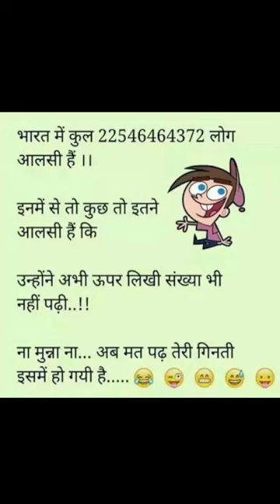comedy dankmemes funny shorts shortsfeed viral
comedy
funny
funny video
worlds largest library of clean comedy
comedy videos
clean comedy
dry bar comedy
clean stand up comedy full show
clean stand up comedy 2023
clean stand up comedy routines
clean stand up comedy clips
clean stand up comedy
clean stand up
dry bar full show
comedy video
best comedy
jokes
stand up
funny jokes
comedy central stand up
comedians
best stand up comedy
lol
laugh
don't tell comedy
funny clips
funny videos
bhojpuri comedy
stand up featuring
try not to laugh
rachel feinstein
humor
villege comedy
funniest comedy
standup
comedy club with champions 2.0
comedy special
donttellcomedy
funny compitition
fun club
challenging funny video
viral comedy
fun video
dont tell comedy
stand up comedian
comedy specials
funny comedy specials
stand up comedy full
best comedy 2023
featuring
comedy central stand up featuring
new funny video
hasir video
youtube shorts
rachel feinstein stand up
neal brennan
wes austin
neal brennan comedian
“$43 in my checking account” - neal brennan - full special
forensic files
hook ups
liberal moms
moms
neal brennan comedy
get to know neal brennan in eight jokes
get to know
how neal feel
mothers
neal brennan chappelle's show
dave chappelle neal brennan
rachel feinstein: awkward hookups and liberal moms - stand-up compilation
dbc
don't look the part
warning labels
half puerto rican
half hillbilly
juanita lolita comedian
juanita lolita comedy
juanita lolita dry bar comedy
juanita lolita
impressons
joel olsteen
mega churches
online dating
scary car
crappy car
renard hirsch comedy
renard hirsch comedian
renard hirsch dry bar comedy
renard hirsch
rip tide
hydroplaning car
perfume
barbara streisand
new car
car accident
hydroplaning
mick thomas comedian
mick thomas comedy
mick thomas dry bar comedy
mick thomas
funny stand up
doing life wrong
failing at life
could be anything
ameteur nation
lou santini comedian
lou santini comedy
lou santini dry bar comedy
lou santini
irish comedy
irish comedian
katie boyle the shift
katie boyle podcast
katie boyle stand up
katie boyle comic
katie boyle comedian
katie boyle
blocks netflix
neal brennan stand up
wes austin dry bar comedy
wes austin comedy
wes austin comedian
going bald
southern comedy
trailer park
the south
michelle miller-mcnair comedian
michelle miller-mcnair comedy
michelle miller-mcnair dry bar comedy
michelle miller-mcnair
jeff nease show
finding the fun
types of snoring
snoring
little things in life
the little things
cant talk
jeff nease comedian
jeff nease comedy
jeff nease dry bar comedy
jeff nease
haunted escape room
twin paranormal
satori and cody
jessie paege
garrett clayton
magic market
lifestyle vlog
meeting fans
haunted catacombs
catacombs
psychic
celinaspookyboo
sam and colby
kelsi davies vlog
psychic medium
seance
kelsi davies vlogs
kelsiidaviess tiktok
beam
vlog
paranormal
chills
haunted doll lola
haunted doll
tiktoker
kelsi davies
kelsiidaviess
hair replacement
cold weather
first time in utah
utah mountains
hiking in utah
hiking
joe bronzi comedian
joe bronzi comedy
joe bronzi dry bar comedy
joe bronzi
larry bird
taylor
swiftie
taylor swift
eagle witt full stand up
eagle witt comedy
eagle witt stand up
overcoming anxiety
super hero anxiety
super hero names
social anxiety
anxiety
a wife's list
weird things
eyebrows
a womans eybrows
lawyer
bruce gray
bruce gray comedy
i think you should leave
bruce gray stand up
steven rogers comedian
steven rogers comedy
steven rogers dry bar comedy
steven rogers
comedian
special
best comedians
ramlal ke comedy
rk world comedy
comedy new
masti video
dileveri video
pariwarik
pariwarik video
pariwarik comedy
funny comedy
chirkutwa ke video
chirkut
chirkut baba
letest comedy
supar hit comedy
bihari comedy
jabarjast comedy
budhawa ke comedy
new comedy
sabse badiya comedy
nayka comey vaj re
neu bhajpuri comey
comedy bhajpuri
sabse supar comey
hamaar comedy
neu comedy
bhajpuri comedy video
sam morril
sabrina jalees
joel kim booster
michael kosta
marina franklin
jim gaffigan
brooks wheelan
adam newman
river butcher
ron funches
chris distefano
andy woodhull
tom thakkar
ali siddiq
mia jackson
pete davison
kevin hart
fortune feimster
love
sisters
thanksgiving
jo koy
nore davis
ian
pink panther
mintu ki comedy
mantu come
malik elassal stand up
malik elassal
ninja turtles
obama
little mermaid
nba
full stand up special
full comedy central speceial
watch full specials
tmnt
top new comedy video 😂 most watch new funny video 2023
देश की टांग
टी टी कॉमेडी
भैंस की टांग कॉमेडी
tui tui funny
epic fail
fail compilation
fails 2023
fails of the week
fails
juicy life
funny comedy videos
funny telugu videos
telugu comedy videos
shorts video
yt shorts
short
shorts